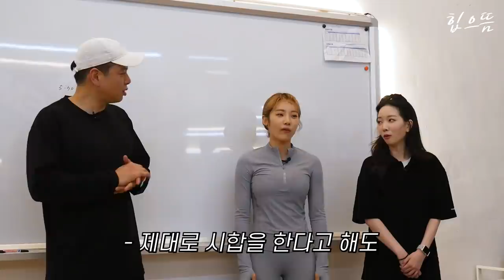[ENG] 13년 만에 체대입시 도전!! 2탄